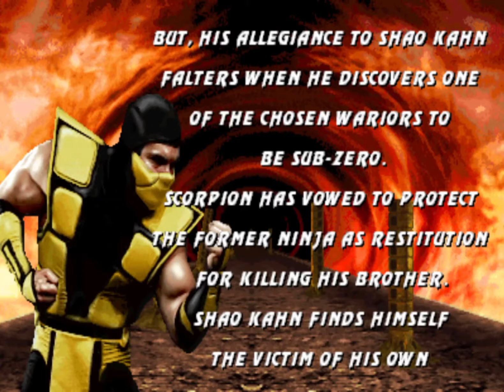Ultimate Mortal Kombat 3 - Scorpion 02 Ending